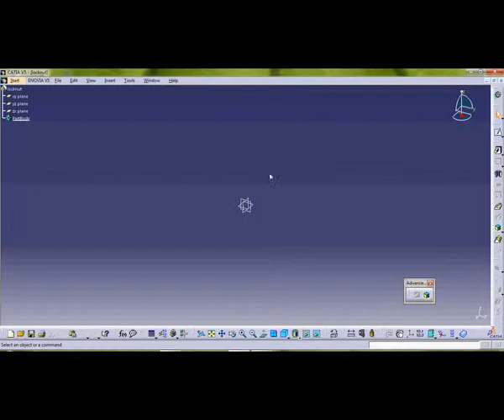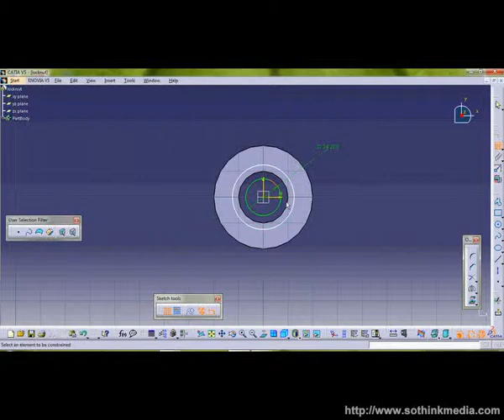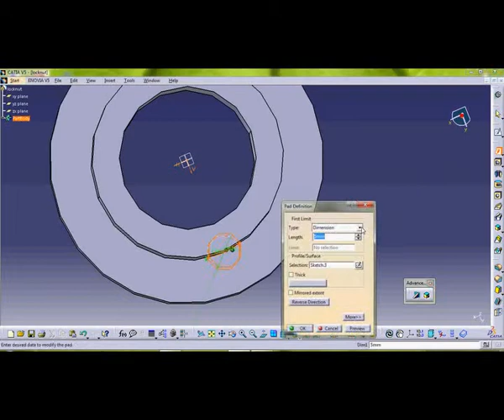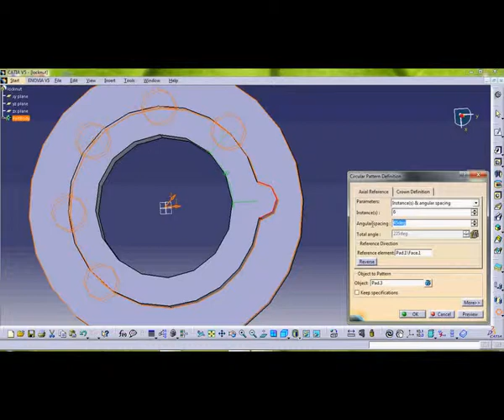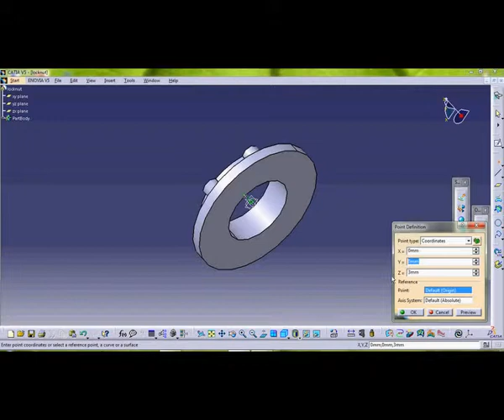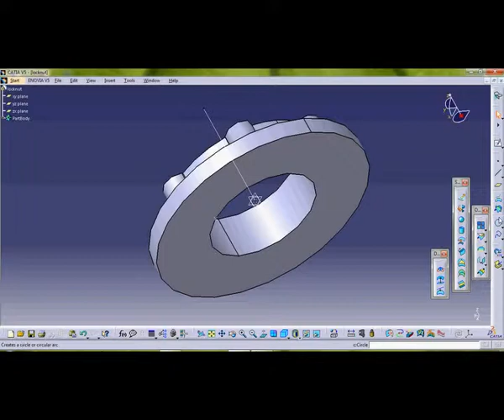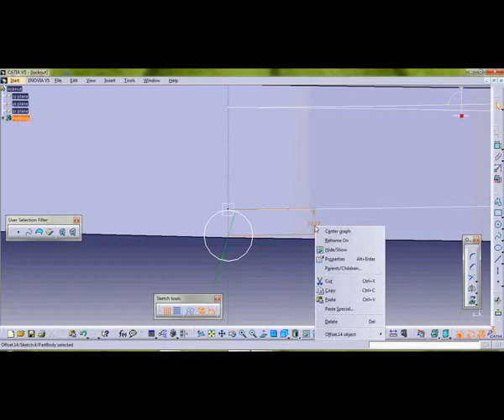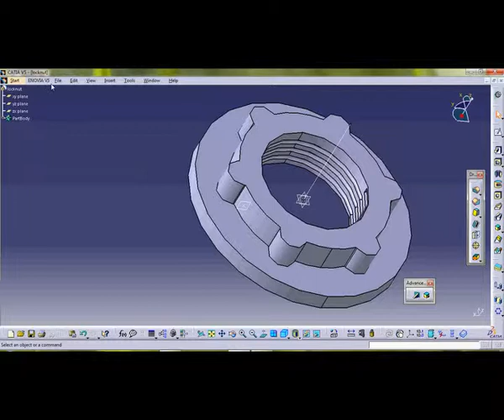Toilet Tank Fill Valve (Pembuatan Locknut)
Nama : M. Mutawalli Luthfi
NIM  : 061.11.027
Tugas Besar Praktikum Studio CAD/CAM
Jurusan Teknik Mesin FTI USAKTI